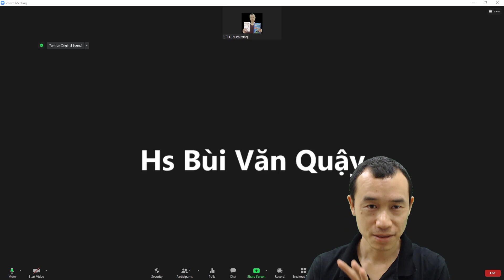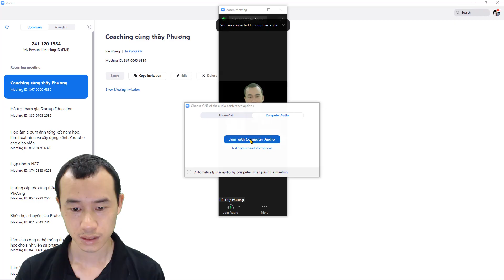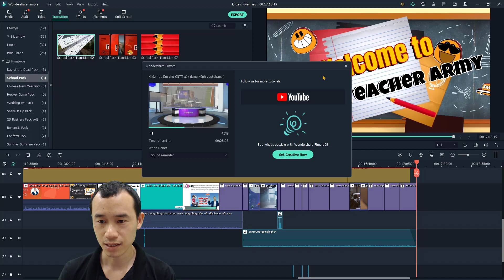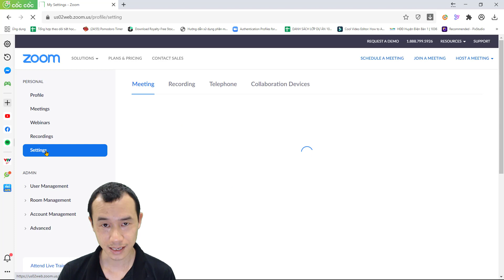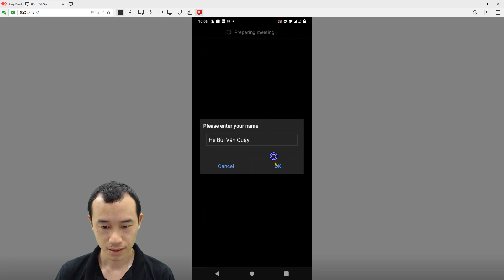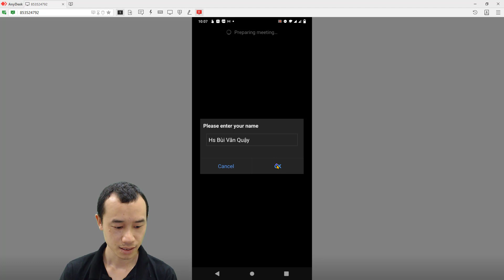Cho học sinh bị Remove khỏi phòng Zoom quay trở lại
Khi học sinh bị xóa ra khỏi phòng học.
Khi chúng ta remove học sinh khỏi phòng học zoom làm sao để cho người đó vào lại?